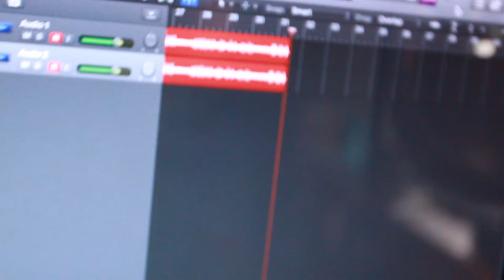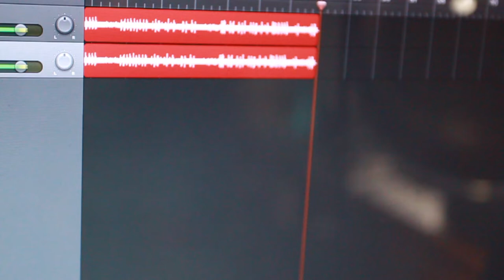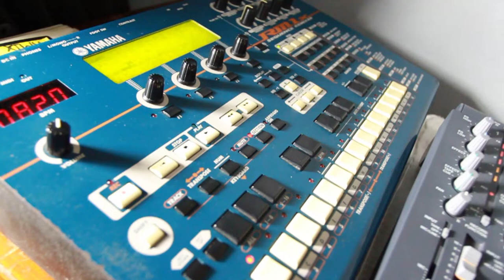DJ Screw Equipment - How To Screw A Song Demo | Why Oh Why Me Lord [Prod. Lord Lorenz]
I touchdown yesterday & wrote this one last night around 3am. When I recorded it onto the Tascam, I had pushed the drive a tad for that hardware distortion. There was no Decimort or any artificial plugin used for this sound. I do have a cleaner version with less drive/distortion but it'll be released on the upcoming project. I still need a title, some cover-art, & a few more tracks for the album then i'll have them all up for stream on the Spotify / Streaming Networks. Be sure to check out the catalog with the links below & thank you all for tuning in & showing love.. I appreciate yall foreal 🤘🏻🤘🏻🤘🏻

👉🏼For Sale

Title :Why Oh Why Me Lord
BPM : 165

Prod. by Lord Lorenz
EgoThief Records

Create Your Custom CD/DJ Mix Disc or Tape 💽 - Use Your Own Personal Playlist From Youtube, Spotify, Itunes & Any Other Platform